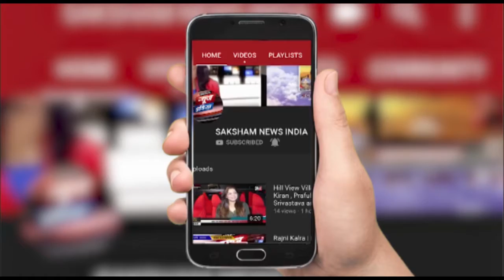Hot Actress Aakanksha Awasthi की मस्ती वाली दिवाली | SNI NEWS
Hot Actress Aakanksha Awasthi की मस्ती वाली दिवाली